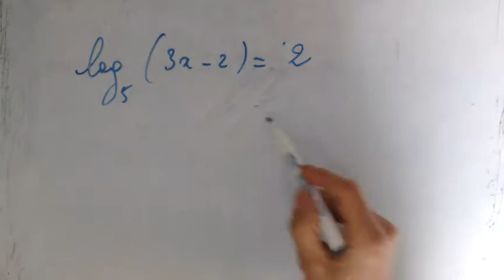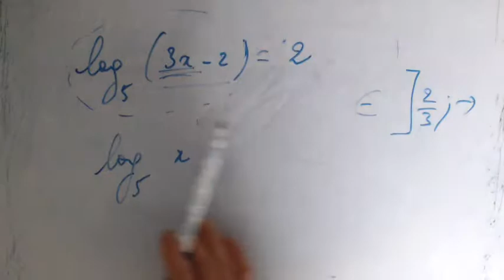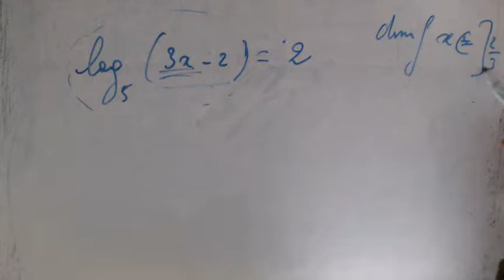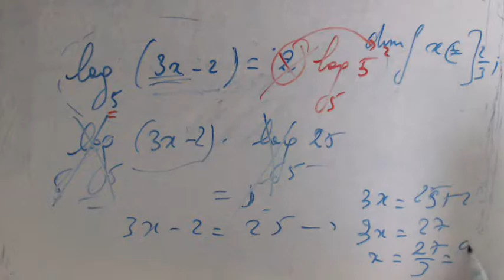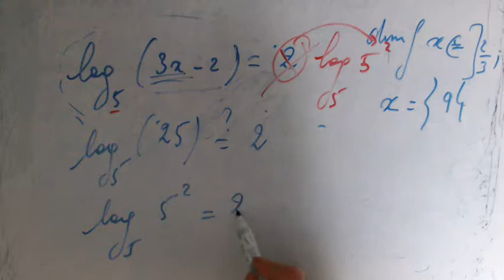Logarithme - Equation logarithmique - log(5) (3x-2) = 2